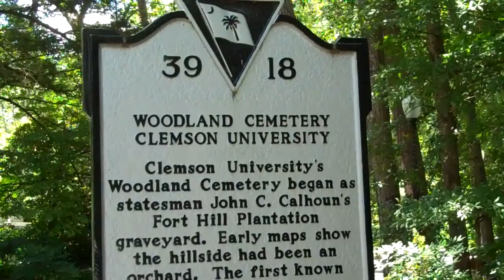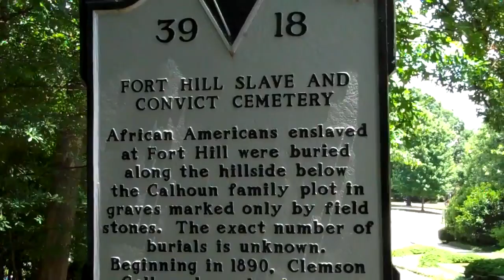Poole family grave Woodland Cemetery Clemson,SC